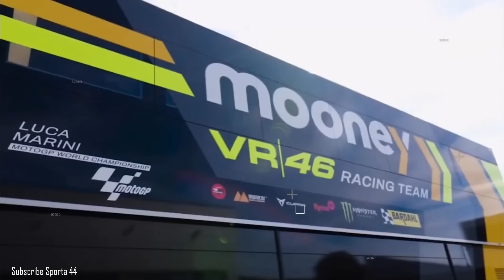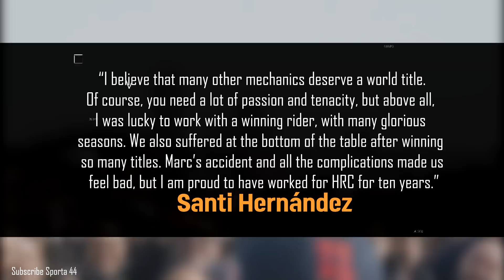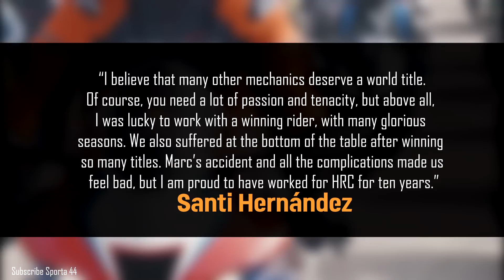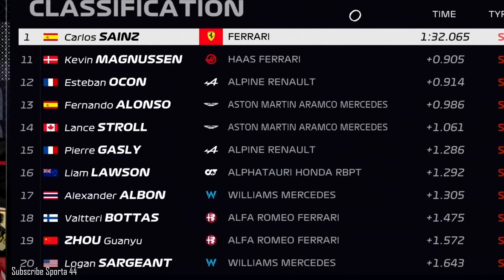UNBELIEVABLE Impact if Marquez Leaving Honda, Santi Shock, Yamaha Boss Answers Fabio Disappointed